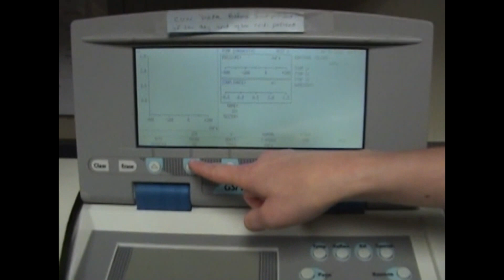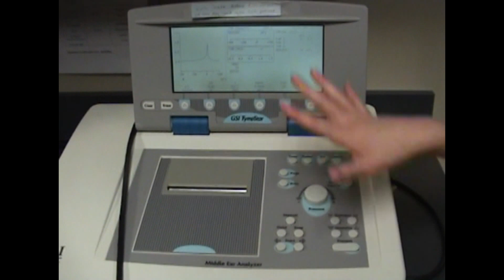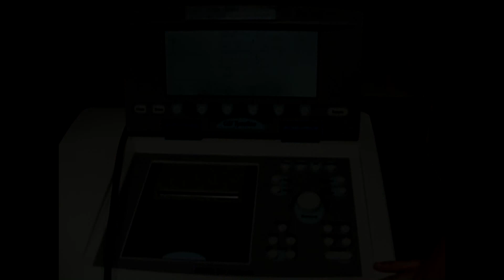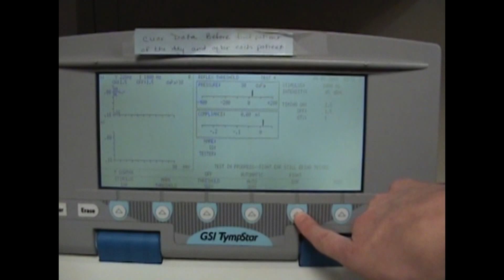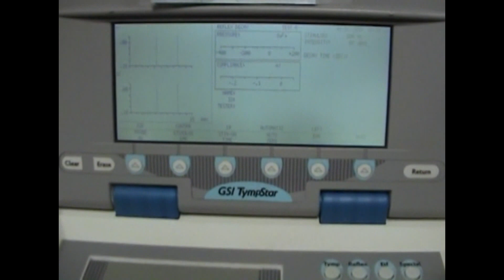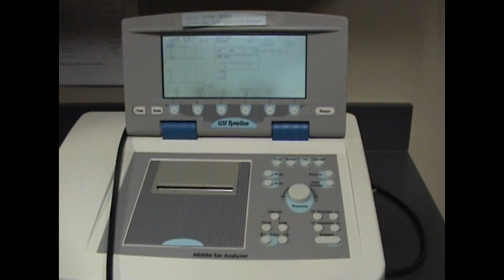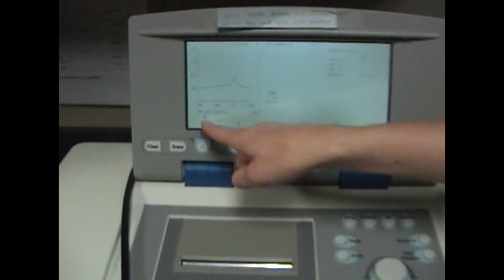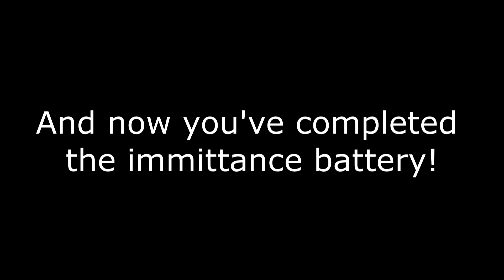Acoustic Immittance Testing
A step-by-step guide to performing acoustic immittance testing.  Includes: tympanometry, acoustic reflexes, and acoustic reflex decay.